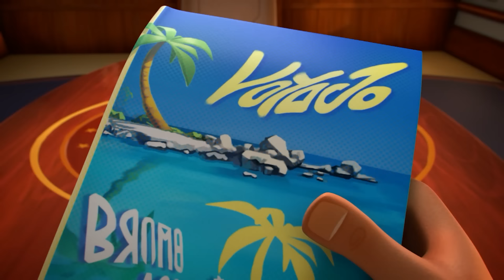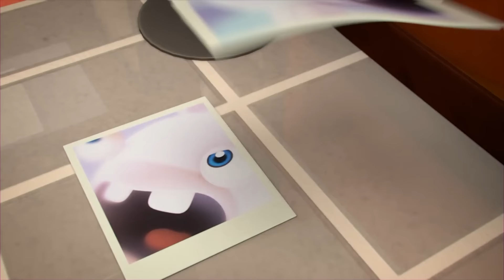RABBIDS INVASION | 1H Call the doctor, the Rabbids are sick ! | Cartoon for kids | Animaj Kids